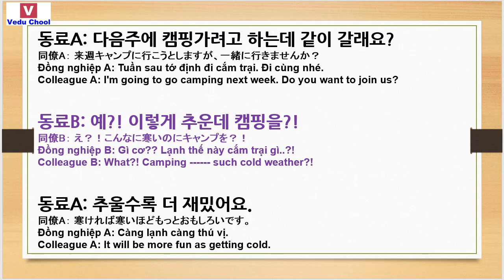20181228 phát âm tiếng hàn 韓国語発音 Korean pronunciation ( Vedu Chool )